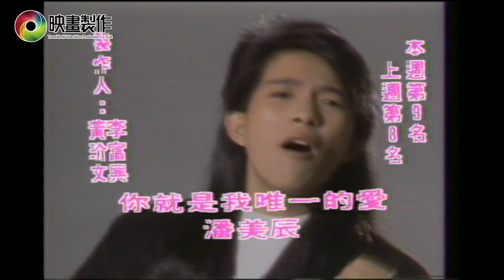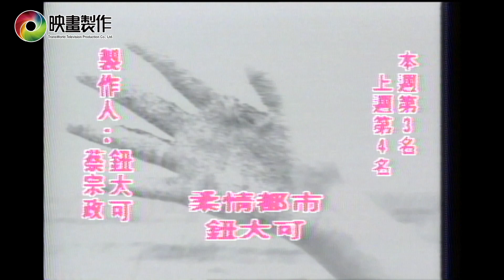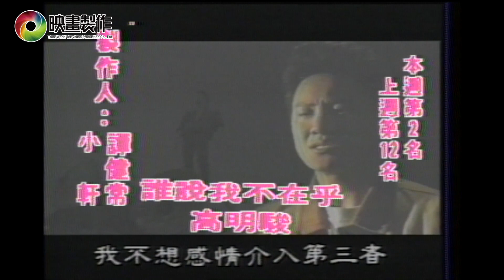【金曲龍虎榜】035 | 國語排行榜前十名排行揭曉 | 庾澄慶_大三元單元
民國79年6月2日播出
國語排行榜 方笛
第10名 劉錚_ 到底我要等到什麼時候
第9名 潘美辰_ 你就是我唯一的愛
第8名 小剛_ 沒有你的日子
第7名 草蜢_ 限時專送
第6名 小虎隊_ 紅蜻蜓
第5名 黃心懋_ 你愛的是我還是別人
第4名 城市少女_ 明天我們不見不散
第3名 鈕大可_ 柔情都市
第2名 高明駿_ 誰說我不在乎
第1名 庾澄慶_ 改變所有的錯

特別來賓 庾澄慶_ 大三元單元